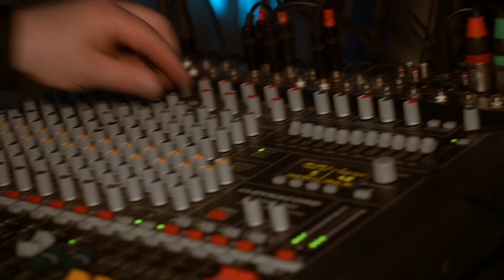2 августа 2024 г.